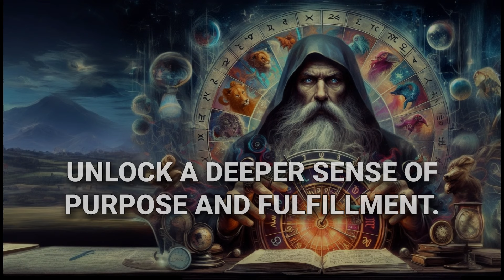Nostradamus Predicted Gemini Zodiac Sign Receive Big Lottery From 16th To 31st May 2024 - Horoscope